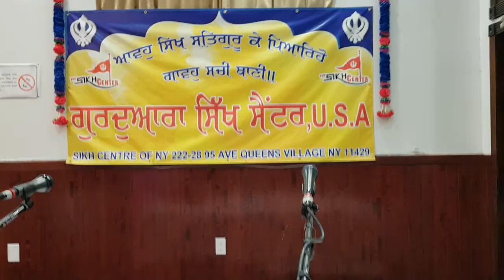ਸਭ ਤੇ ਵਡਾ ਸਤਿਗੁਰੁ ਨਾਨਕੁ, part 2, G. Balwinder Singh Nabha